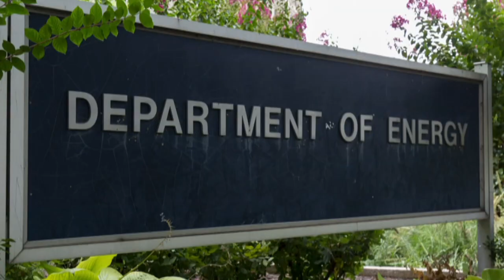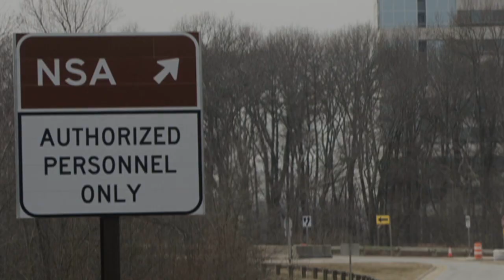EUA: legisladores pedem resposta a ataque hacker | AFP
Republicanos e democratas americanos pediram respostas do governo ao ataque cibernético sofrido pelos Estados Unidos. No sábado, Donald Trump classificou o caso como sendo ‘mais importante na mídia’ do que na realidade.